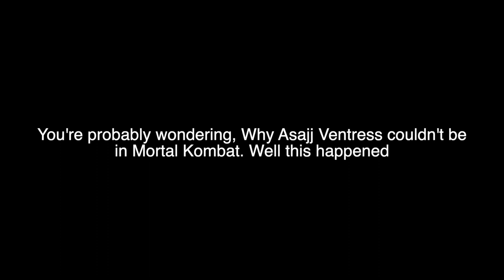Why Ventress was banned from Mortal Kombat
Guess Ventress missed the memo

Mortal Kombat announcer: Me